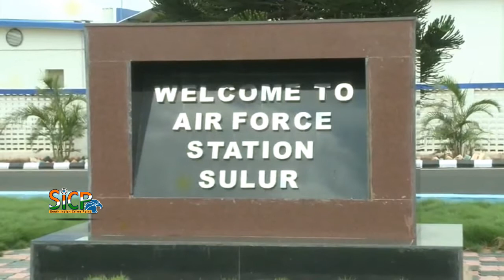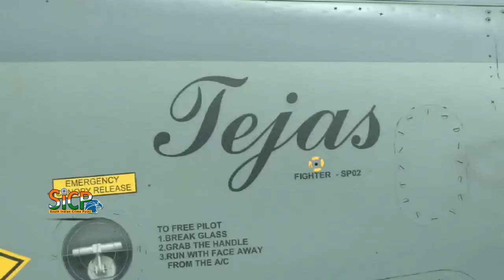Coimbatore: IAF organises air show ahead of Air Force Day | sicp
Different fighter jets and aircrafts displayed at the air show included Tejas, Antonov An-32 transport aircraft, helicopters among others.

The air show and display were held in the run-up to the 87th Air Force Day celebrations which will be organised on October 8.

The Indian Air Force (IAF) on Monday organised an air show and display of their fighter aircraft and helicopters at Sulur Air Force Station, near Coimbatore.

The show was attended by schoolchildren and teachers who were briefed about the utility and the applications of the various aircraft and weapons which were on display.

"The main focus is to prove our aerial strength and motivate the youngsters to join the Indian Air Force," officials of the IAF said.

The Indian Air Force was established on October 8, 1932, in undivided India which was under colonial rule. It was given the prefix "Royal" by King George VI for its contribution during the Second World War. The prefix was later dropped in 1950 when India became a republic.

This News Covered From Coimbatore District Reporter (Tamil Nadu) From South Indian Crime Point Weekly.